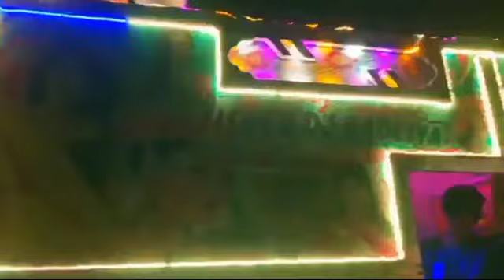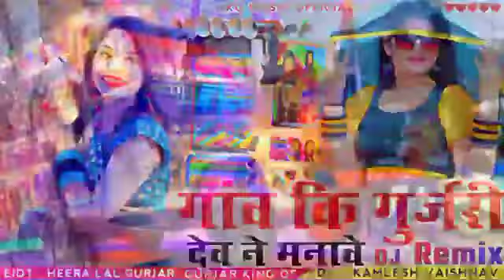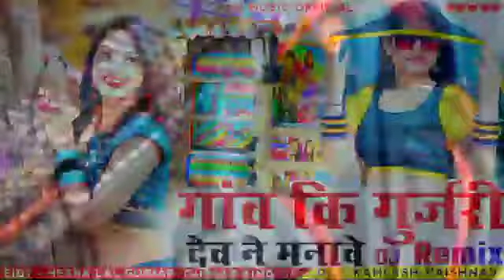सिंगर मुकेश गुर्जर कानपुरा _गांव की गुर्जरी देव ने मनावे|| Dj Remix Song